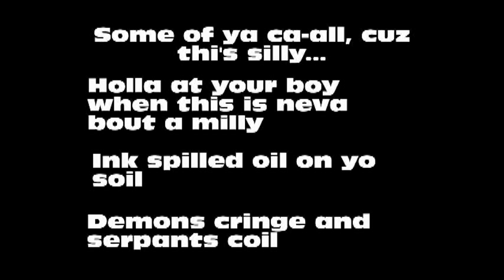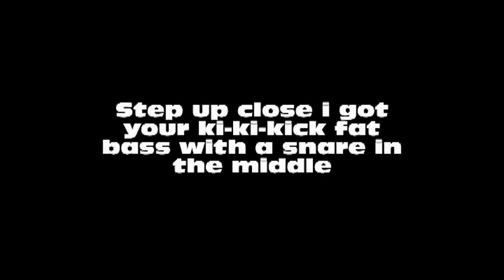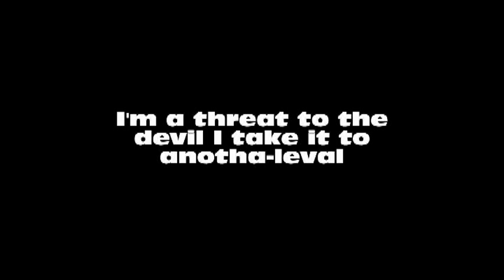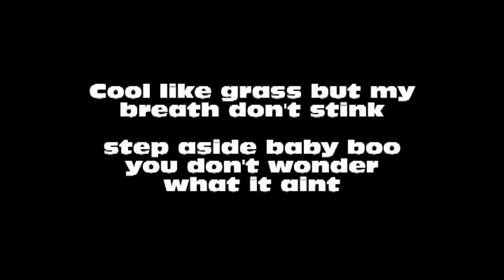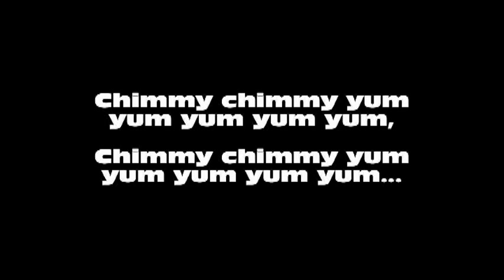Tortilla chips | T-Bizzy | lyrics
this is my favorite song...and I've always wondered how high T-Bizzy was when he wrote it.

ALSO, if I wrote in wrong lyrics, tell me via message or comment

-thanks =)